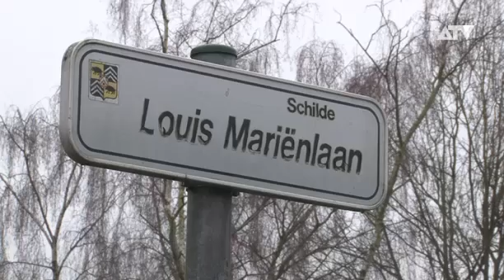Mini-burgeroorlog door afgesloten straten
Straten die zomaar worden afgesloten zonder enig overleg. Dat is wat er in drie straten in Schilde gebeurd is. Een paar bewoners zou bij de gemeente hebben geklaagd over toenemend verkeer en daarop besloot de gemeente om de straten met betonblokken af te sluiten. En dat leidt nu tot mini-burgeroorlog in de drie straten.